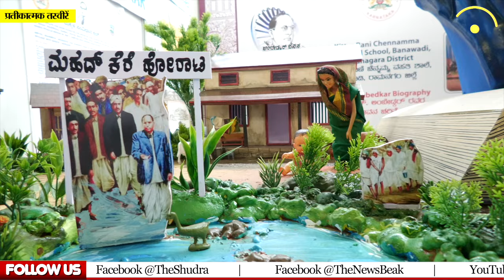बिहार पुलिस की कारगुजारी देखिए, नीतीश के सुशासन में बहुजनों के साथ हो रहा है ऐसा काम, खबर पर चुप्पी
UPI - newsbeak@yesbank